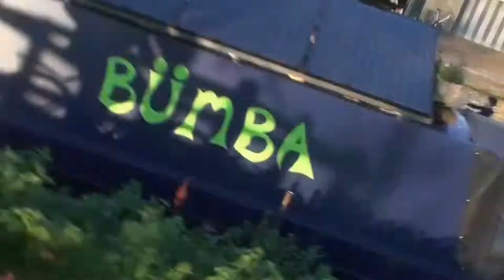Fairbairns 2014 - W2 racing and row home